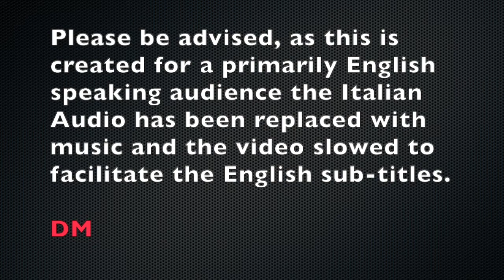Open the gates (part 5): Italian MP wants Bill Gates Arrested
Apparently, not all MP's are in the dark.  An Italian MP has called for the arrest of Bill Gates for crimes against humanity.  At least someone in the global parliamentary hierarchy is awake and aware.

This video includes an introduction from Dr Mumbi from Kenya. It seemed fitting, Africa and India being primary targets for the Gates vaccine and GMO crimes.